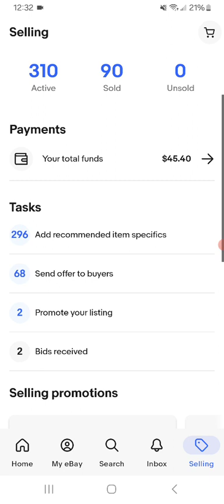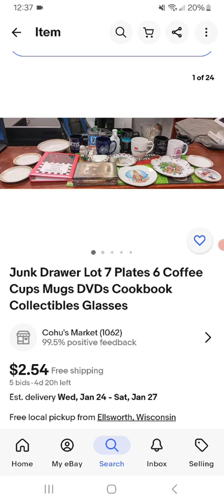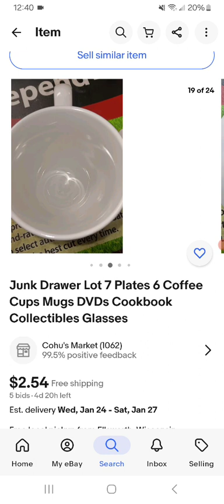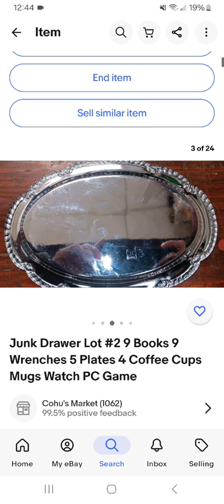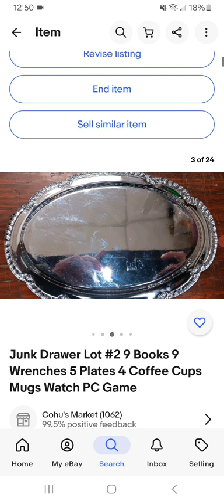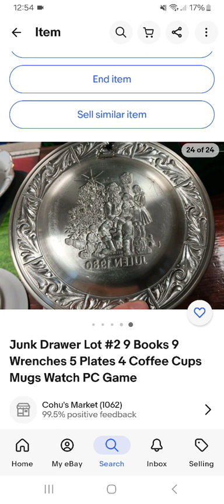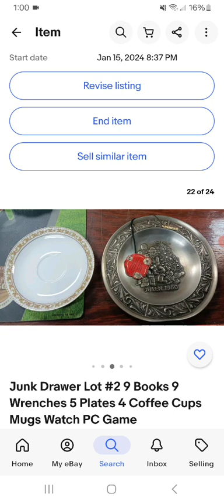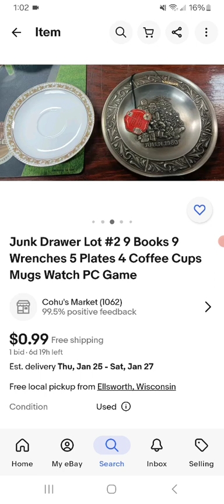Another Ebay Junk Drawer Lot Update